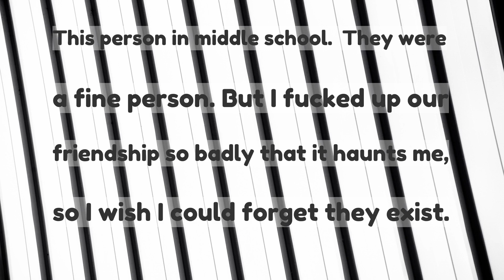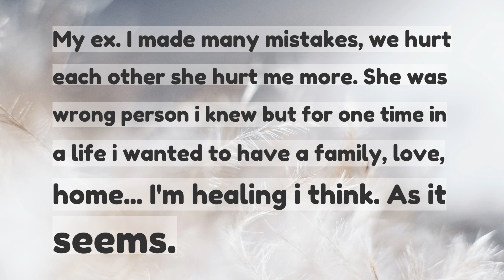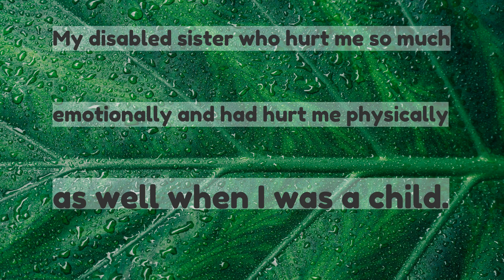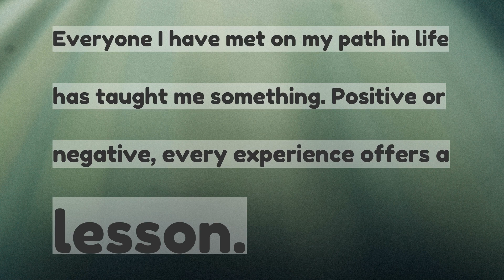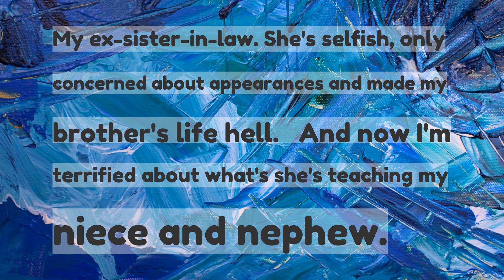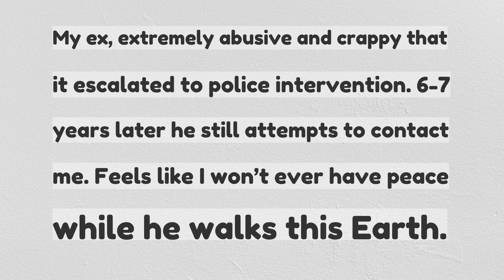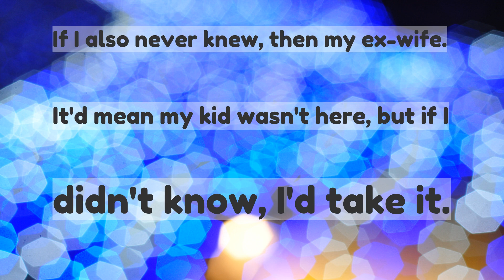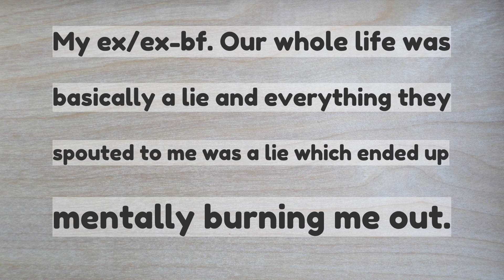SERIOUSWhos one person you wish you never knewmet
[SERIOUS]Who's one person you wish you never knew/met?